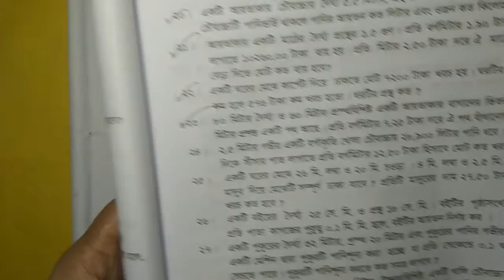JSC math chapter 3 part 6 by Akhand Education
JSC Math chapter-3Class-8th Math/chapter-3

অষ্টম শ্রেণী ➡ গণিত ➡ অনুশীলনী-৩ ➡ প্রশ্ন-২২-২৩
(JSC ➡ Math ➡ Chapter-3 ➡ Question-22-23)
[পরিমাপ নিয়ে আলোচনা (Measurement)]
৮ম  শ্রেণির গনিতের ধারাবাহিক ভিডিও  গুলো কিছু শর্টকাট টেকনিক
সহ দেয়া হবে। তাই চোখ রাখো আমার এই চ্যানেলে।

অন্যান্য  ভিডিও  গুলো  দেখতে  ক্লিক  করো  নিচের  লিঙ্ক  গুলোতে ।